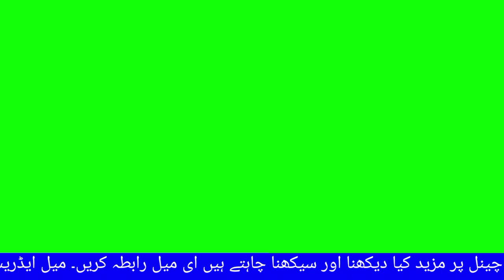No copyright green screen | Green screen scrolling text no copyright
This video has no copyright content.